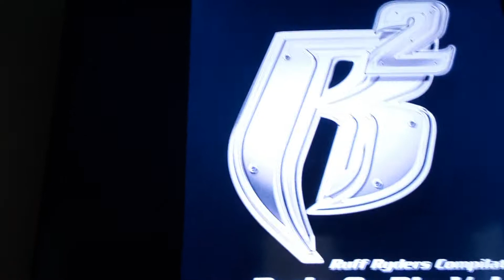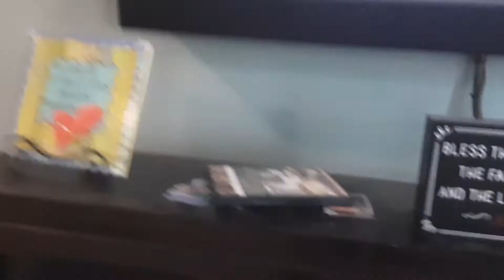wwiii clean by J and black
Diamond ring